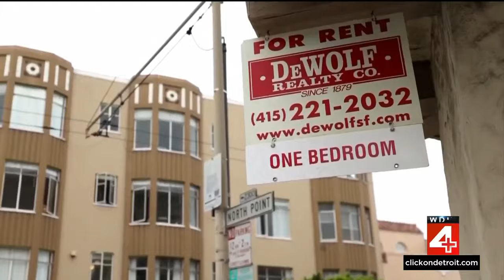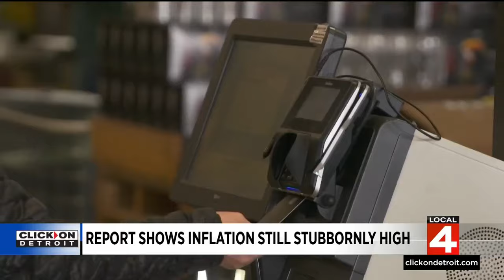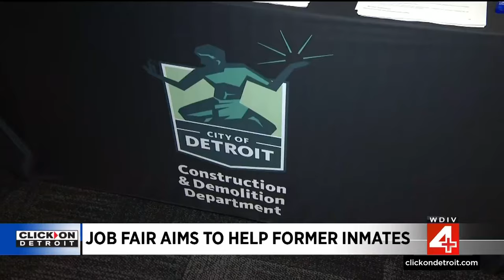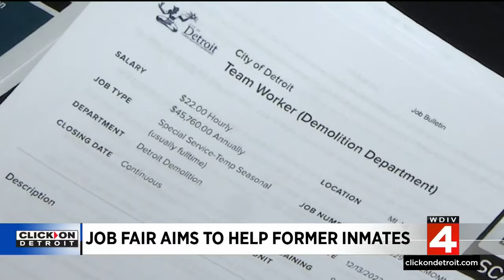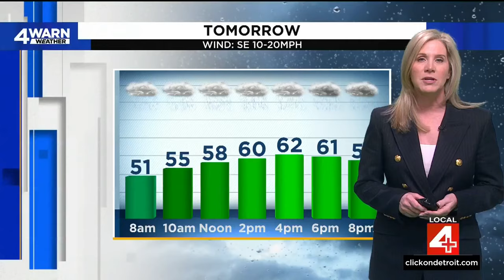Local 4 News at 5 -- April 10, 2024